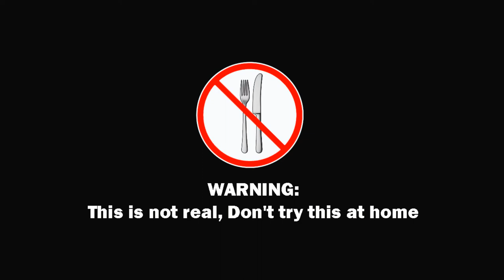Kluna eating bricks and cement for dinner | #24 KLUNATIK TAQ DIY Fidget Spinners Toys & Tricks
Here we will upload the best off / top 10 video compilations from Kluna Tik and Charlie.

➜ Eating FRIED INSECT and Drinking INSECT WINES! Kluna Tik TNT Diner #52 | ASMR eating sounds no talk